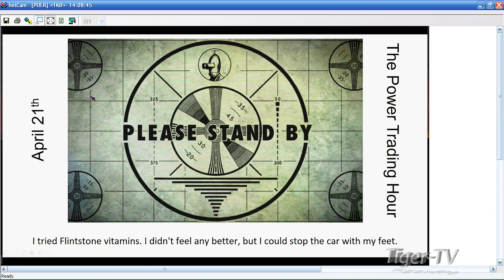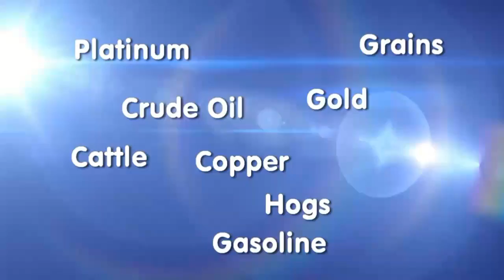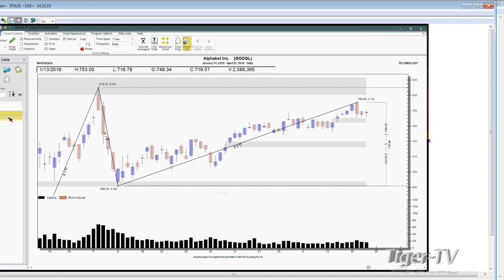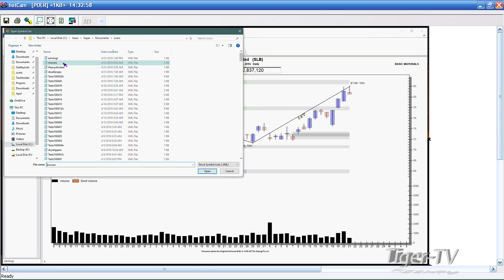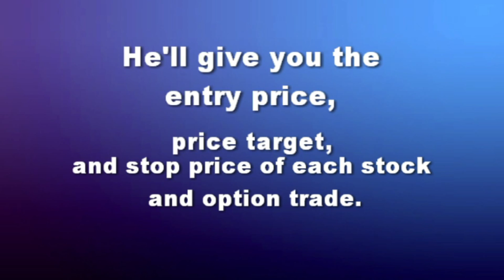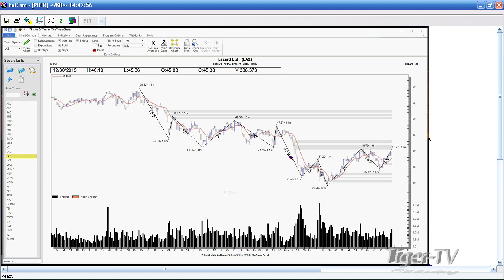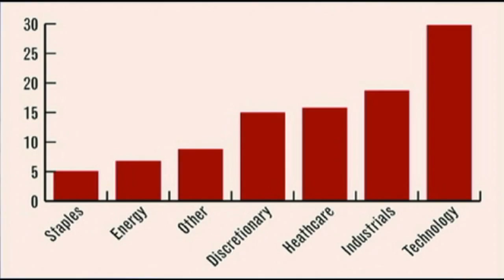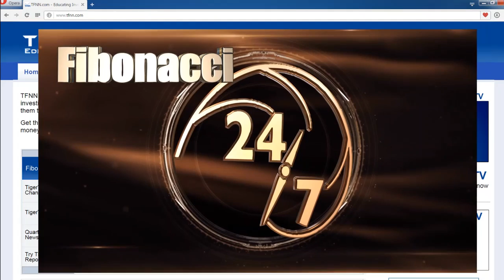April 21st Power Trading Hour with David White on TFNN - 2016